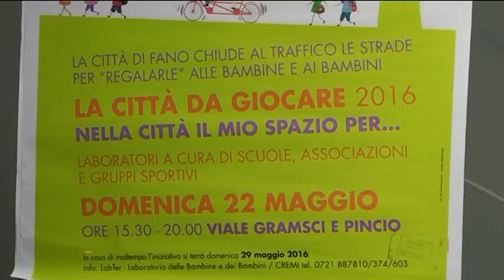Domenica torna la "Città da giocare". Alcune strade chiuse al traffico